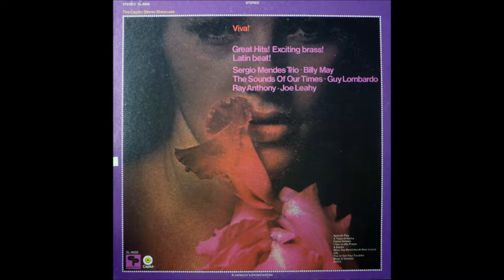Joe Leahy - Life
From Viva!